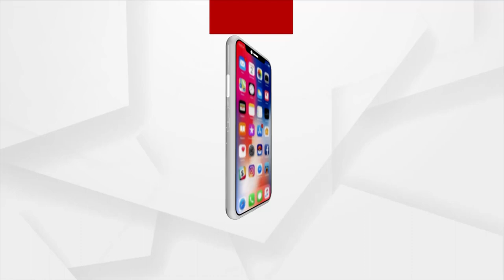Ayushman Bharat Digital Mission Achieves 20 Crore Landmark Of Digitally Linked Health Records